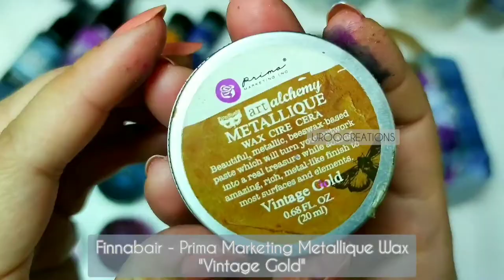DIY Organizer - DIY Storage Caddy using Plastic Milk Jug - Mixed Media Tutorial - Lindy's Stamp Gang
Hello lovelies,
here is my beautiful DIY deskorganizer/ Caddy to keep my favourite things, I made this to storage my favourite lindysgang sprays 💜
Make something like this to decorate your desk/ kitchen/ dining table/ dressing table.
you can use it in many ways to store anything, possibilities are endless...

I have used gorgeous:
Lindy's Starburst Sprays:
Lindy's Magical Shakers:
- Afternoon Delight Denim,

Did you see our January lindyschallenge?
Join our January challenge, you can win a Gift Certificate (50$) from Lindy's Stamp Gang to shop your favourite Lindy's Gang colours.
Do read the lindysstampgang blog for more details about the challenge and do check many more gorgeous inspirations created by my sweet and talented teammates👇🏻

other products are -
Mudra Craft Stamps :
chipboards and stencil.
Finnabair - Prima Marketing :
Metallique wax- Vintage Gold, Antique Brilliance wax - Amethyst Magic and Mystic Turquoise.
Prima Marketing - Iron Orchid Designs : Moulds.
Little Birdie Crafts : Flowers.